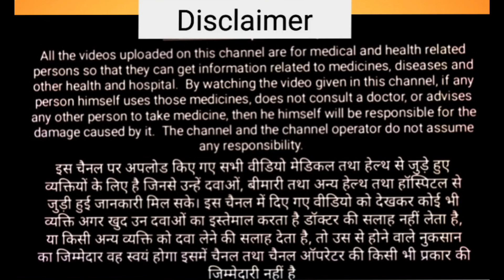लड़की मेन्फोर्स टैबलेट खा ले तो क्या होगा? Manforce tablet khane se kya hota hai//देखिये वीडिओ//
लड़की मेन्फोर्स टैबलेट खा ले तो manforce tablet khane se kya hota hai 100mg | manforce tablet khane se kya hota hai 50mg | मैनफोर्स टेबलेट खाने से क्या होता है

Hello doston ess video me hamne bataya hai ki agar koi ladki galti se manforce tablet kha le to kya hoga?

Your quaries:-
manforce tablet khane se kya hota hai girl
manforce tablet khane se kya hota hai in hindi
manforce tablet khane se kya hota hai ladki ko
manforce tablet kaise use kare
manforce tablet 50 mg kis kaam aata hai
manforce tablet 50 mg
manforce tablet kitni der me asar karti hai
manforce tablet khane se kya hota hai 100mg

  Manforce tablet khane se kya hota hai//देखिये वीडिओ//